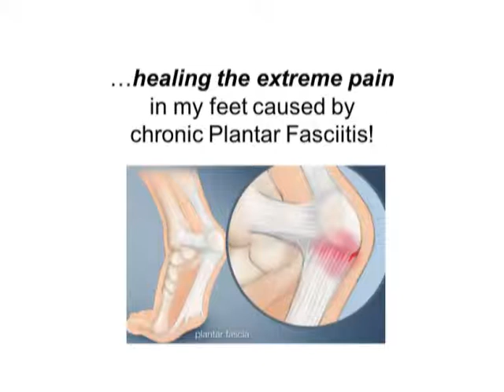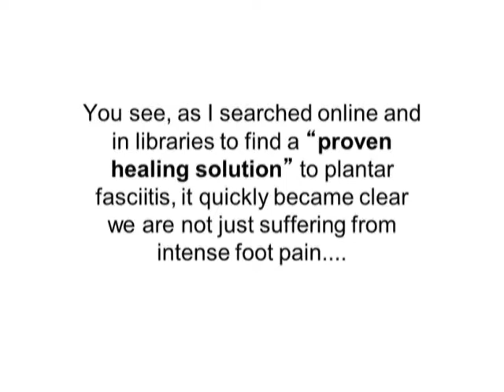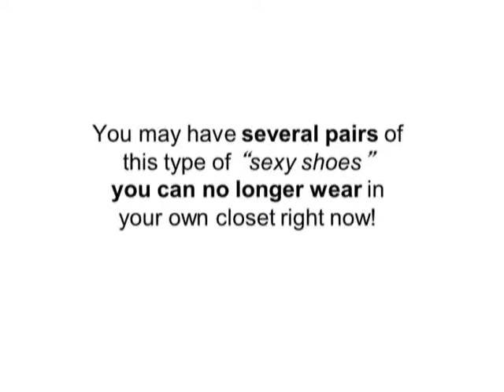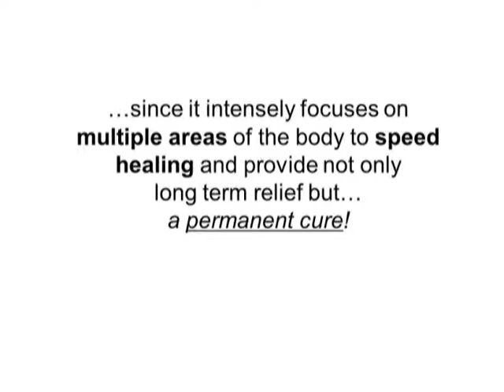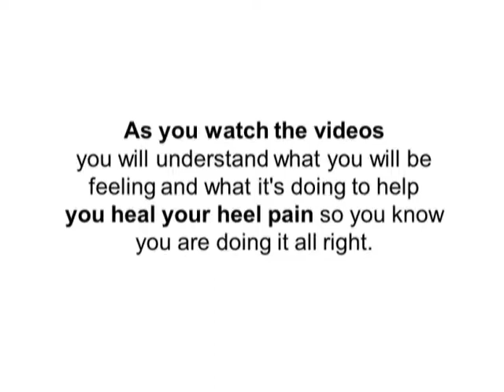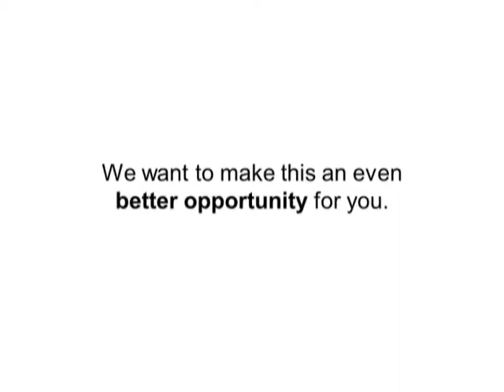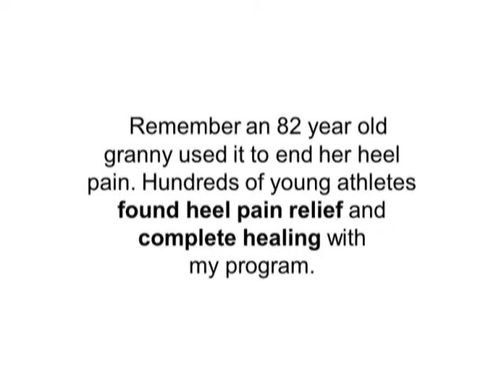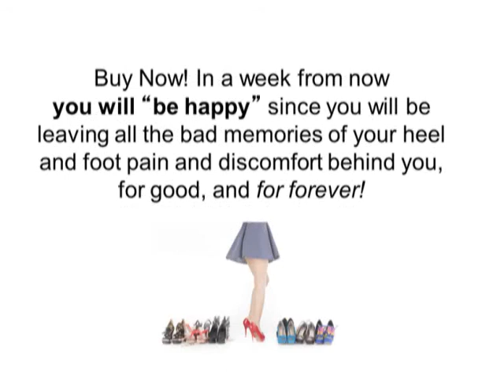Home Plantar Fasciitis Relief in Just 7 Days.Look Great & Feel Great Now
Look Great & Feel Great Now.Home Plantar Fasciitis Relief in Just 7 Days
“Instant Plantar Fasciitis Pain Relief in Just 7 Days…You Can Really Feel Less Foot Pain In Just 5 Minutes! Find Out How To Get Rid Of Your Heel Pain Once And For All… Guaranteed!”